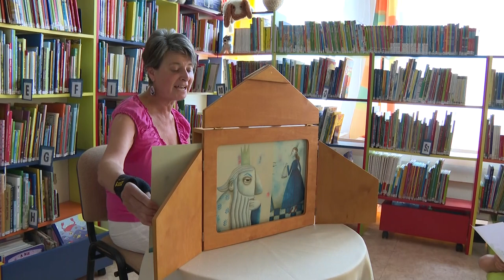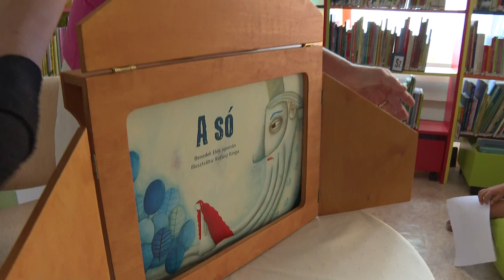Különleges programmal készültek a tamási könyvtár dolgozói